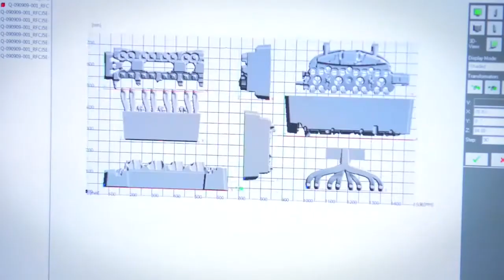Safety Tested Ford Vehicle Parts Why the Right Parts Matter Ford